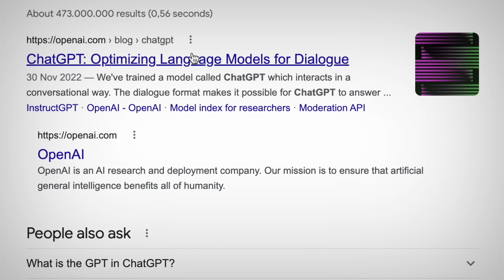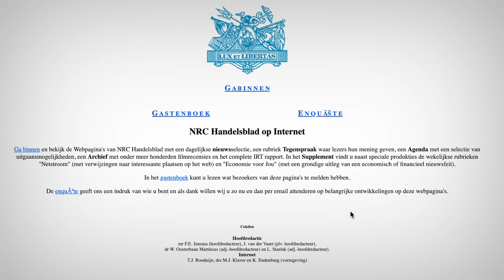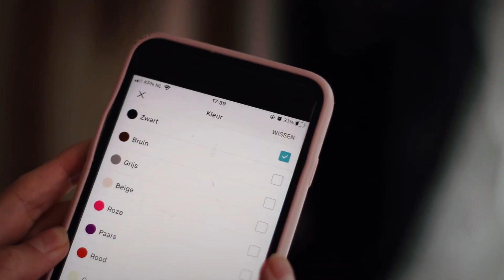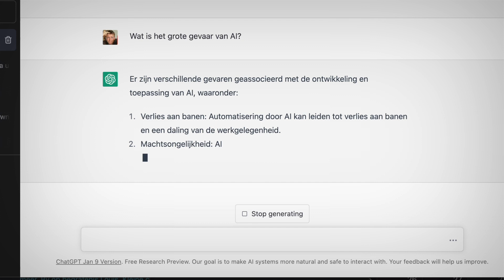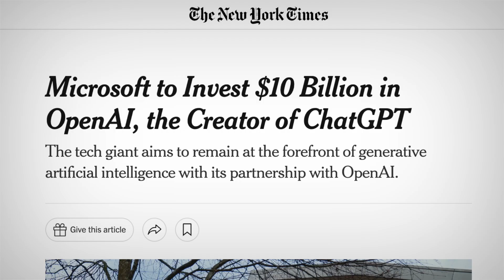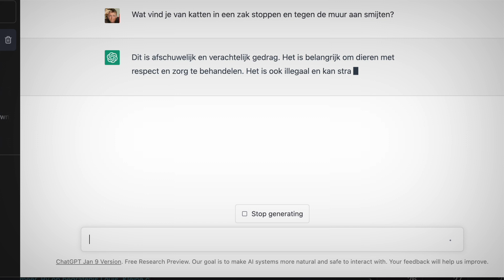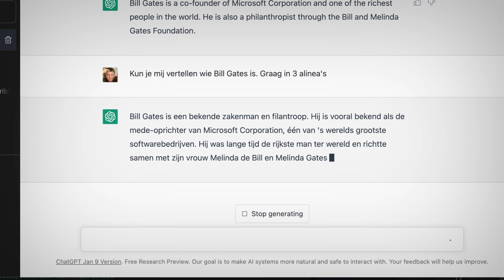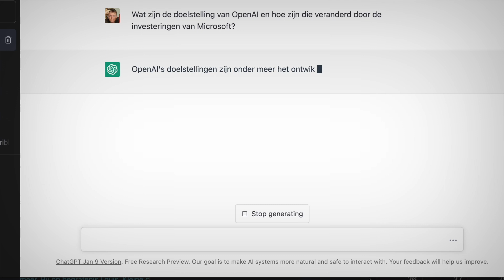Het echte gevaar van ChatGPT